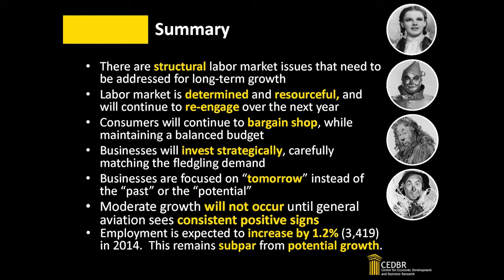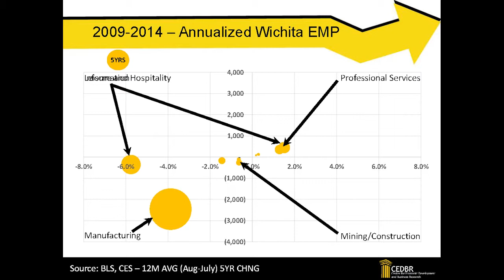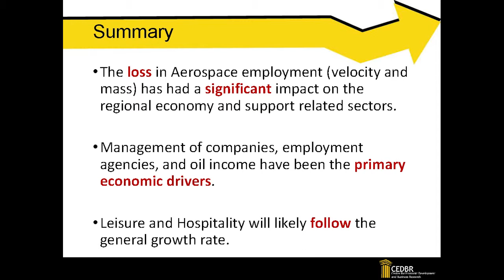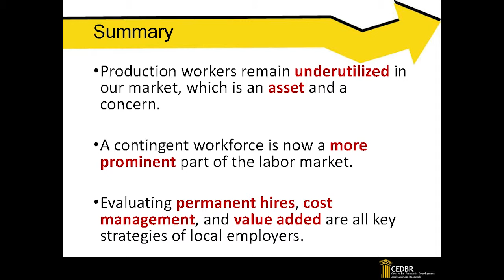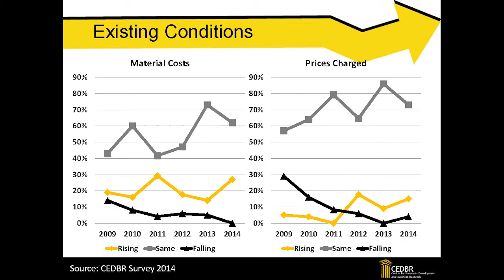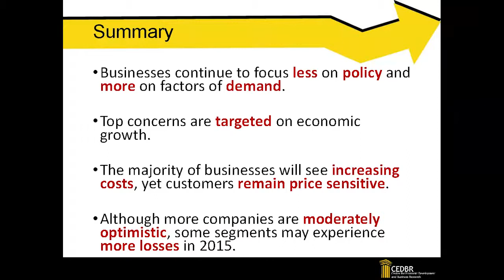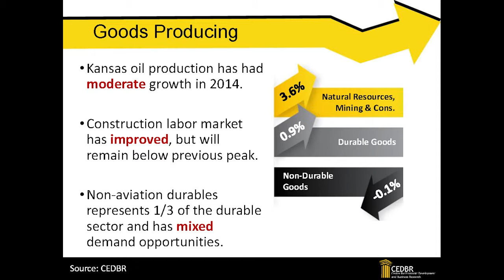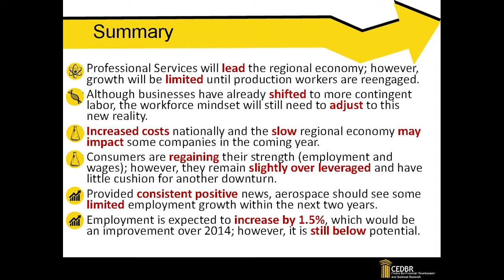2014 Wichita Economic Outlook - Jeremy Hill, Local and State Forecast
The 35th Annual Wichita Area Economic Outlook Conference took place on October 9, 2014. to see the 2015 employment forecast and download all of the speakers slides.You will also find the speakers' video presentations and the panel discussions on our YouTube channel.

The mission of the Center for Economic Development and Business Research (CEDBR) is to enhance the region's economic growth and development by:collecting, analyzing and disseminating business, economic and demographic information
conducting applied business, economic and demographic research
serving as a vital link between the business and economic development community, Wichita State University and the W. Frank Barton School of Business.

The CEDBR strives to be recognized by the business and economic development community as: a reliable and responsive source for business, economic and demographic information, and as an essential partner in the region's economic development process by conducting high-quality, objective research on issues related to the community's current and future economic well-being.